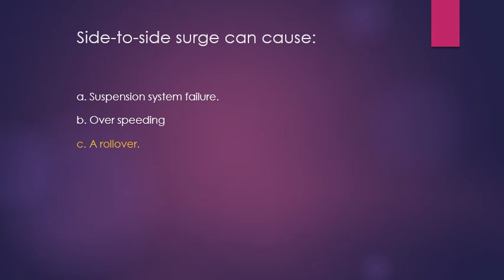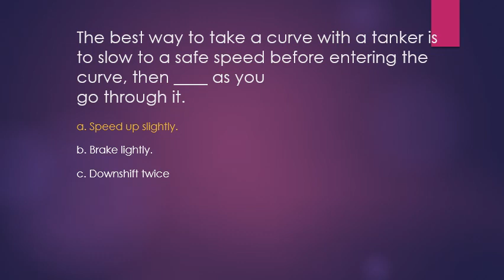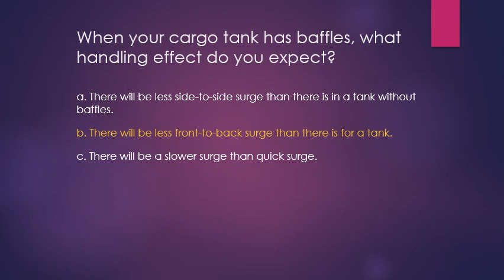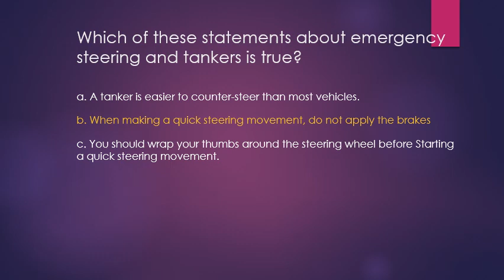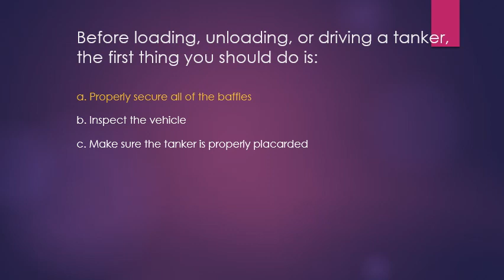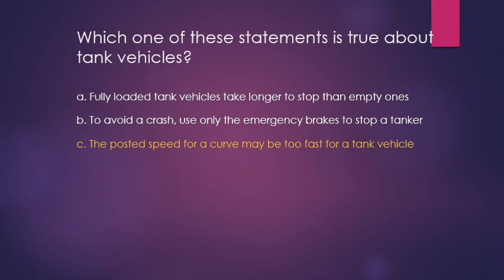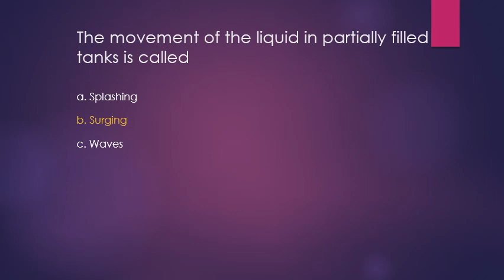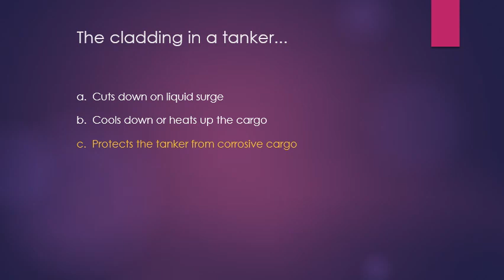CDL Tanker Endorsement & Questions & Answers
CDL License Tanker Endorsement Study Guide + Pass 1st Try

1. Tankers can turn over at the posted speed limit for curves. Take curves well below posted
speeds.
2. Tankers transporting food products are usually “smooth-bore” because of sanitary
regulations.
3. Baffled tanks have holes in the internal bulkheads to help control surge.
4. You must consider. “outage”, weight of liquid; and legal weight limits, when loading dense
liquids.
5. Extreme caution must be used with “smooth-bore” tanks, especially when stopping and
starting.
6. Tanks require special skills because of the high center of gravity, and liquid movement.
7. Liquid surge is the movement of liquid in a partially filled cargo tank.
8. Bulkheads divide a large cargo tank into smaller tanks. Caution must be taken with weight
distribution, when loading or unloading tanks with bulkheads.
9. “Outage” is the space that must be left when loading a tank, to accommodate the expansion of
liquids as they warm.
10. Liquid tanks are especially easy to roll over.
11. It is the drivers’ responsibility to know the “outage” needed when hauling liquids in bulk.
12. On a slippery surface, surge can shove a stopped tank out into an intersection.
13. Side to side surge can still roll a baffled tank, especially on curves.
14. Unbaffled tanks are called “smooth-bore tanks”, and have nothing to control surge.